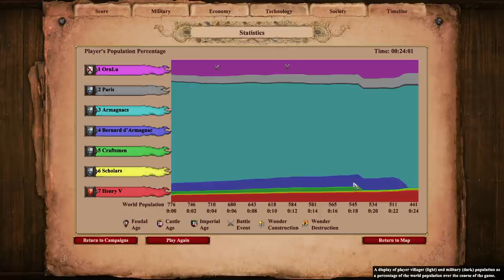AoE2: DE Lords of the West | Grand Dukes | 3. The Cleansing of Paris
Paris is just up ahead: let us locate... those treacherous rebels and annihilate every last one of them!

In this scenario, you are back to a very familiar Paris, for those who played Joan of Arc 5! Except this time, you must take the city by sneaking in from the west, gaining support of the local guilds and scholars, and taking out the main Armagnac commander. Lots of little quests to do and units roaming the map - be careful!